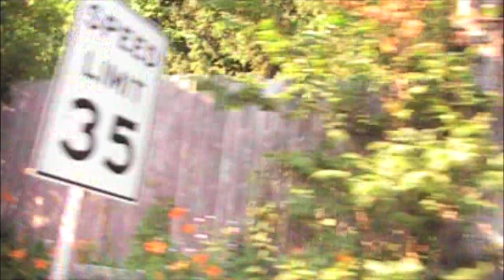DELTA HOUSE out-takes 2008